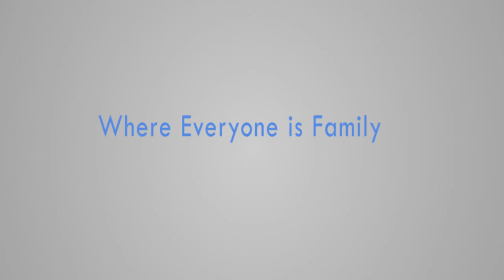Faith Assembly International- where everyone is family